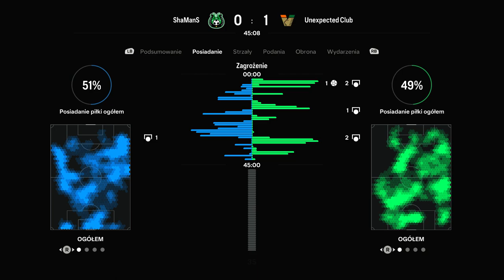Shamans 0-4 Unexpected club 2024-03-17